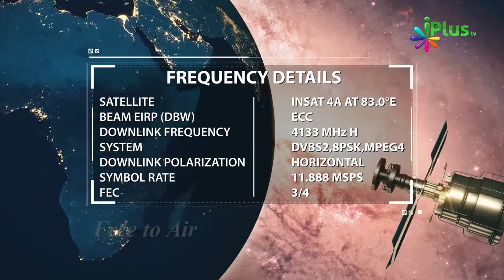Yeh 5 Cheezon Ka Sahi Istemaal Karein Dusri 5 Cheezein Aane Se Pehle By Zaid Patel